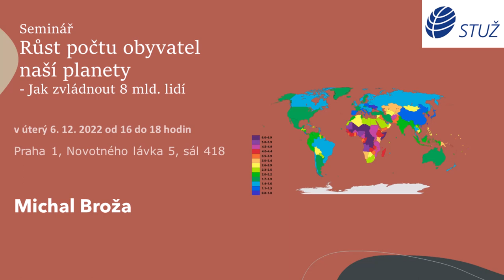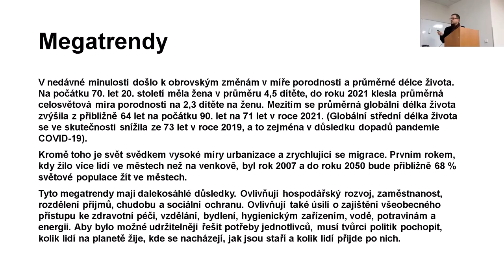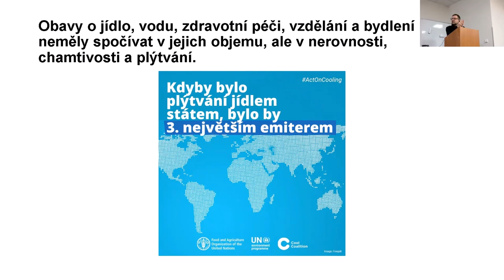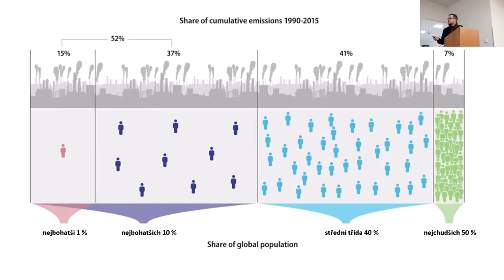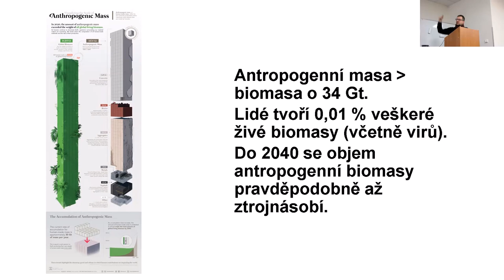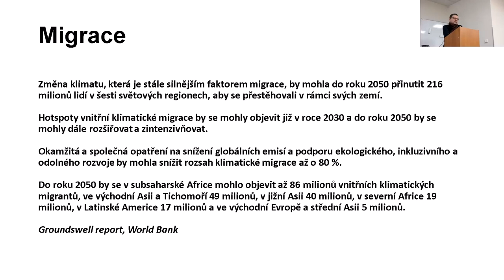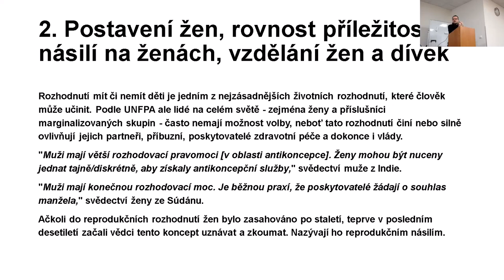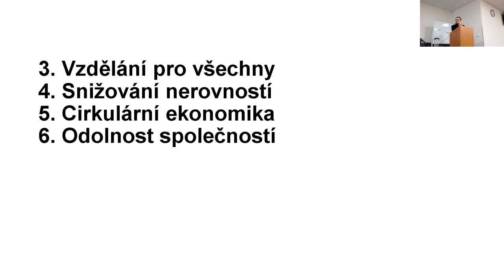Beseda Růst počtu obyvatel naší planety – Michal Broža